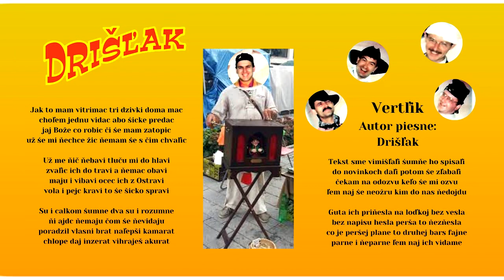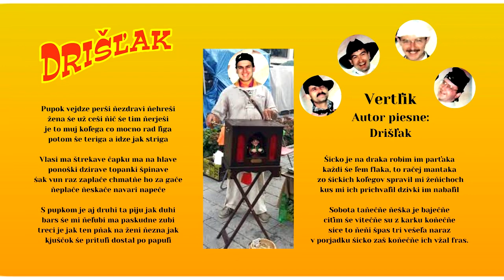DRIŠĽAK 3, Vertľik, folkové piesne s textom, autor Spoločné dielo Drišľak, Videorohaľ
Text piesne
Jak to mam vitrimac tri dzivki doma mac, choľem jednu vidac abo śicke predac
jaj Bože co robic či śe mam zatopic , už śe mi ňechce žic ňemam śe s čim chvaľic

Už me ňič ňebavi tluču mi do hlavi, zvaľic ich do travi a ňemac obavi
maju i vibavi ocec ich z Ostravi, vola i pejc kravi to śe šicko spravi

Su i calkom śumne dva su i rozumne, ňi ajdc ňemaju čom śe ňevidaju
poradzil vlasni brat naľepši kamarat, chlope daj inzerat vihraješ akurat

Tekst sme vimišľaľi śumňe ho spisaľi, do novinkoch daľi potom śe zľabaľi
čekam na odozvu keľo śe mi ozvu, ľem naj śe neožru kim do nas ňedojdu

Guta ich priňesla na loďkoj bez vesla, bez napisu hesla perša to ňezňesla
co je peršej plane to druhej bars fajne, parne i ňeparne ľem naj ich vidame

Pupok vejdze perši ňezdravi ňehreši , žena śe už ceši ňič śe tim ňerješi
je to muj koľega co mocno rad ľiga, potom še teriga a idze jak striga

Vlasi ma štrekave čapku ma na hlave, ponoški dzirave topanki špinave
śak vun raz zaplače chmatňe ho za gače, ňeplače ňeskače navari napeče

S pupkom je aj druhi ta piju jak duhi, bars śe mi ňeľubi ma paskudne zubi
treci je jak ten pňak na ženi ňezna jak, kjuščok śe prituľi dostal po papuľi

Śicko je na draka robim im parťaka, každi śe ľem flaka, to račej mantaka
zo śickich koľegov spravil mi žeňichoch, kus mi ich prichvaľil dzivki im nabaľil

Sobota taňečňe ňeška je baječňe , ciťim śe vitečňe su z karku koňečňe
sice to ňeňi špas tri vešeľa naraz , v porjadku śicko zaš koňečňe ich vžal fras.